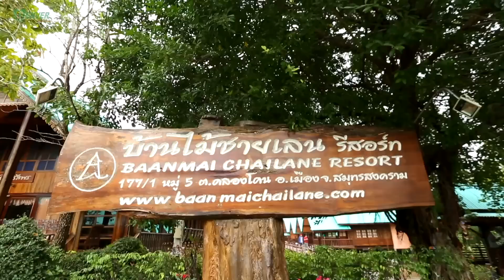หอยแครง I ถึงพริกถึงขิง 23-02-18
“คุณตั๊ก”จะพาคุณผู้ชมไปสัมผัสกับธรรมชาติที่ บ้านไม้ชายเลน รีสอร์ทเชิงอนุรักษ์ที่ต.คลองโคน จ.สมุทรสงคราม ซึ่งนักท่องเที่ยวที่มาพักที่นี่ก็จะได้ทำกิจกรรมมากมาย เช่น ปลูกป่าชายเลน, ชมวิถีชาวประมง, ชมฟาร์มหอยแมลงภู่ , หอยนางรม และไฮไลท์ความสนุกอีกอย่างที่พลาดไม่ได้ก็คือ ถีบกระดานเลนเก็บ หอยแครง โดยหอยแครงที่นี่มีการเลี้ยงทั้งในทะเล และเลี้ยงในวังกุ้งแบบปล่อยให้หาอาหารกินเองตามธรรมชาติ
เนื้อหวานๆสดๆของหอยแครงจากฟาร์มบ้านไม้ชายเลน ถูกนำมาปรุงความอร่อยด้วยเมนูสุดพิเศษที่มีชื่อว่า "หอยแครงแกงมะม่วง" ที่รสชาติต้องบอกคุณผู้ชมเลยว่าอร่อยเอร็ดไปเจ็ดย่านน้ำเลยล่ะครับ

ติดตามชมรายการ ถึงพริกถึงขิง ทุกวันศุกร์ เวลา 10.15 น. ทางไทยรัฐทีวี ช่อง 32
และติดตามข่าวสารได้ที่